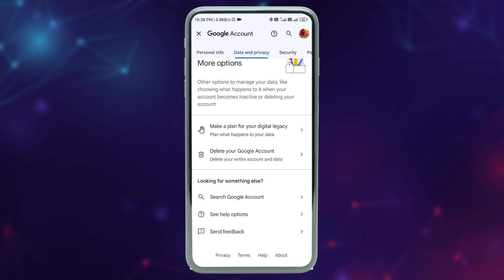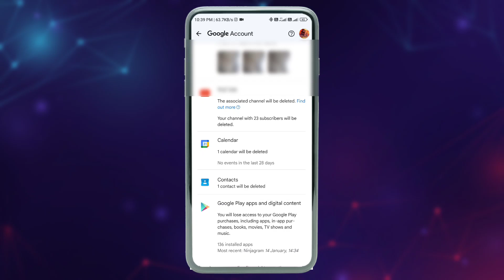Google Account Delete Karne Ka Process Kya Hai?